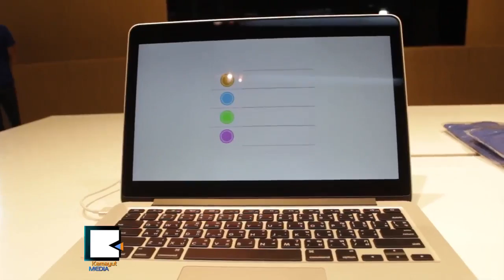Burma's First Apple Authorized Store "mDrive" to Open in Rangoon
Apple Store ရဲ႕ တရားဝင္အေရာင္းဆိုင္ mDrive ဆိုင္ကို ပထမဆံုး ရန္ကုန္တြင္ဖြင့္လွစ္

ျမန္မာႏိုင္ငံရဲ႕ ပထမဆံုး Apple Authorized Re-seller ဆိုင္အျဖစ္ mDrive ကို လာမယ့္ စက္တင္ဘာ ၂၈ရက္ေန႔မွာ စတင္ဖြင့္လွစ္ေတာ့မယ္လို႔ တရားဝင္ေရာင္းခ်ခြင့္ရသြားတဲ့ Magellan Group ကုမၸဏီက စက္တင္ဘာ ၂၄ရက္ေန႔မွာ ေျပာဆိုလိုက္ပါတယ္။